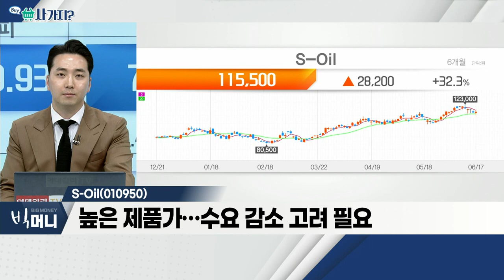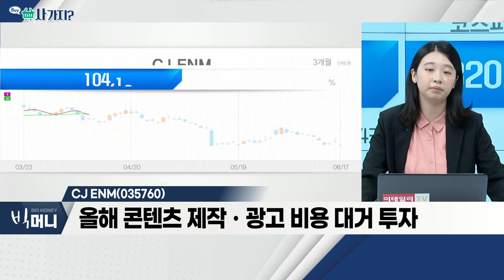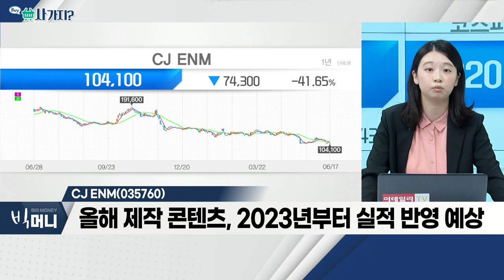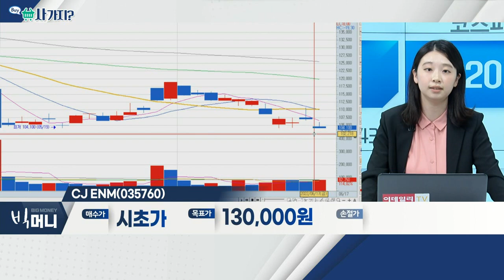S-Oil(010950), CJ ENM(035760)_사가지 (20220617)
S_Oil(010950)
- 2분기 영업이익 사상 최대치 전망
- 저평가 상태ㆍ7%대 고배당 예상
- 높은 제품가… 수요 감소 고려 필요

CJ_ENM(035760)
- 올해 콘텐츠 제작ㆍ광고 비용 대거 투자
- 매출 증가 추세이나 영업이익률 하락 '불가피'
- 올해 제작 콘텐츠, 2023년부터 실적 반영 예상